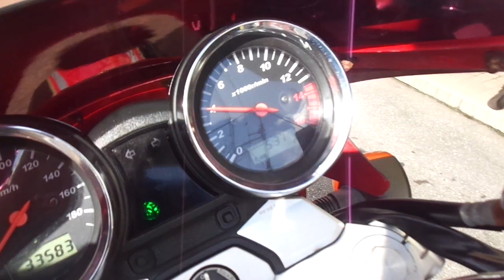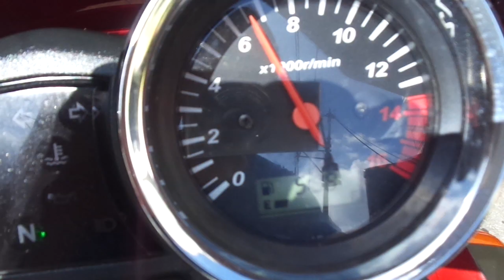インパルス400 GK7CA 中古車 バイクショップ名:アットバイク